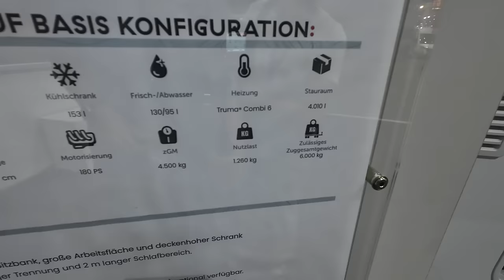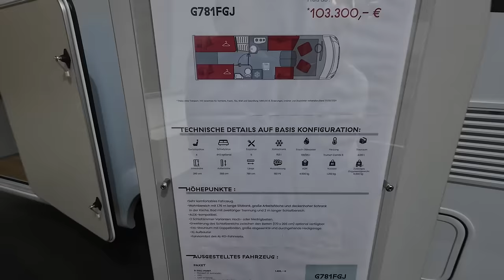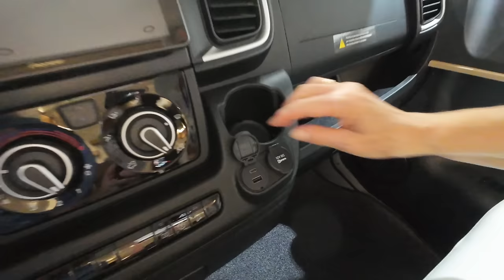Da stimmt der Preis! Pilote, eine Empfehlung! - Nr. 308/7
Pilote gehört zur Firmengruppe, der auch Frankia angehört. In Halle 17 haben wir uns eines der ausgestellten Fahrzeuge angesehen und waren positiv überrascht.
Ein modernes, durchdachtes Fahrzeug.